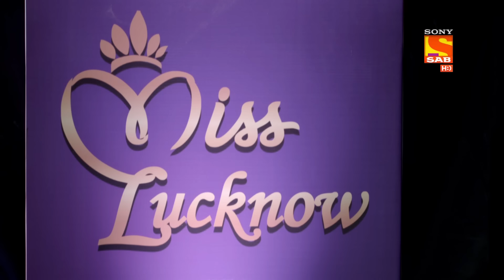Maddam Sir - Ep 127 - Full Episode - 4th December 2020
Episode 127: The Competition
It is decided that someone from inside the police station will participate in the competition. Santu and Pushpa are thinking about what can be done and Pushpa tells that no one is as beautiful as her in the police station.